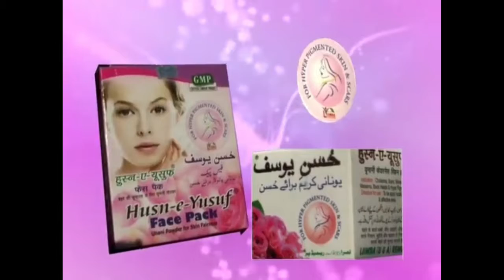आज 24 जून की देश दुनिया की अहम ख़बरें II Asia Times TV